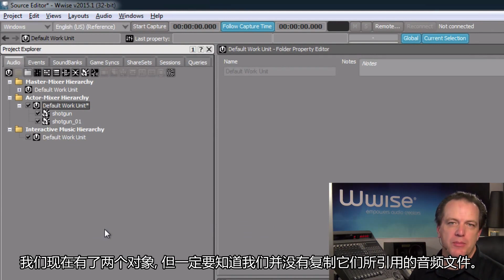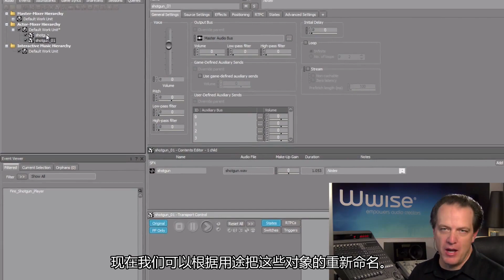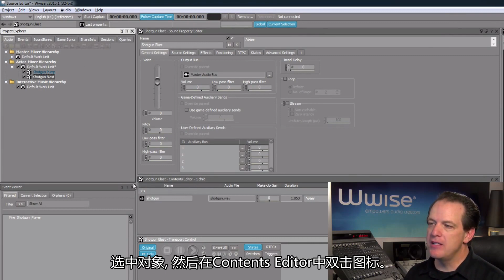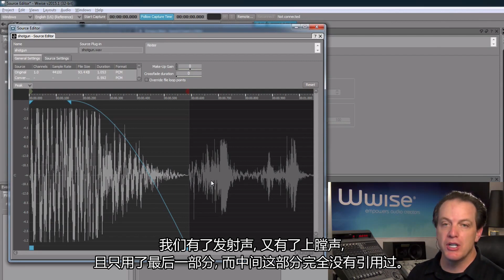Source Editor with Wwise 2017.2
Copying Objects
Using the Source Editor
Adding Fades